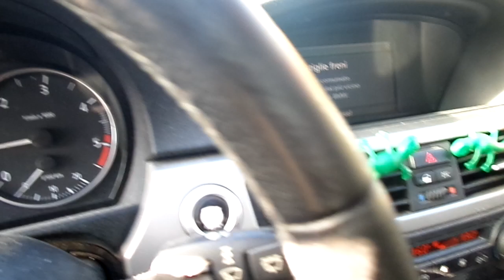ASTA BMW 320 ANNO 2006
Autovettura BMW 320, data immatricolazione 22/12/2006, cc. 2000 alimentazione a gasolio, provvista di chiave e documenti, Prezzo base d'asta € 3.880.